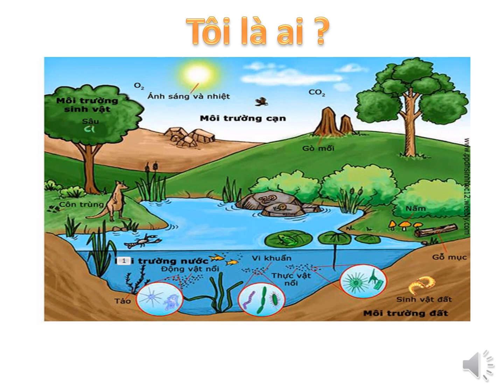Oxygen - Không khí (Khởi động) | Khoa học tự nhiên 6